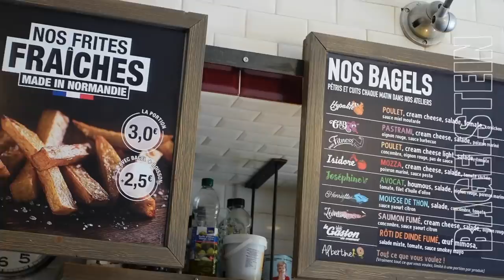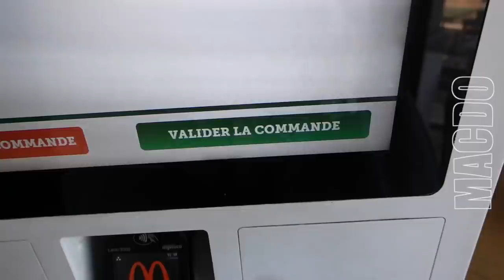JE TESTE LES BURGERS VÉGÉTARIENS DES FAST FOOD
Offre exclusive Typology : Les nouveautés chez Typology : à partir de 35€ d'achat via un de ces liens, un gommage visage au squalane d'olive gratuit sera ajouté à ta commande !

✰ SUIVEZ MOI ✰
twitter ‣@ CautresEstelle
tiktok  ‣@stellecautres